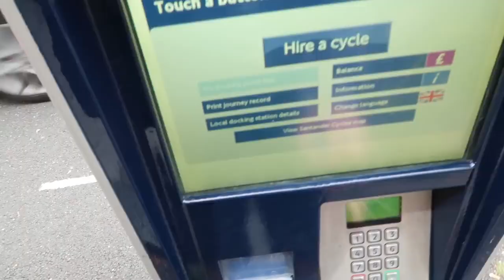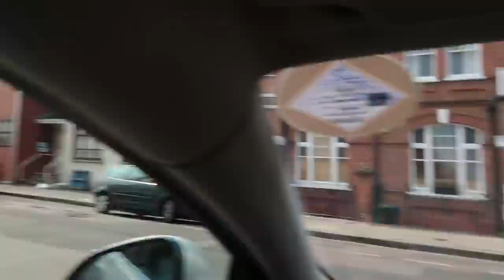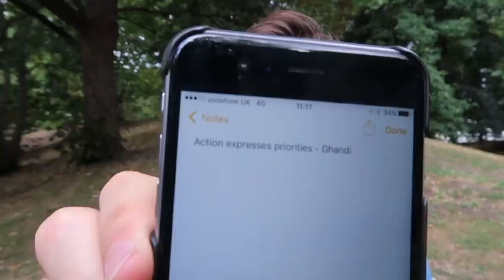MY FIRST VLOG